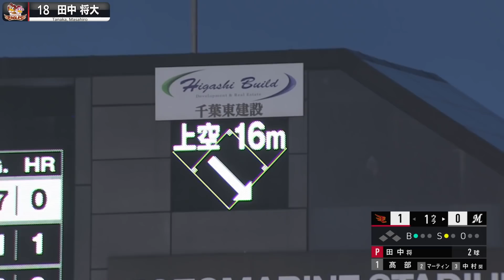【大変…】田中将大『飛ぶ帽子 “1試合45回ペース”』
1試合45脱帽の世界記録(？)ペース。17メートルの強風をもろに食らい、東北楽天・田中将大の帽子が脱げる脱げる。これを防ぐにはもう、小学生1年生が付けている、帽子の白いひもを導入するしかないかもしれません。